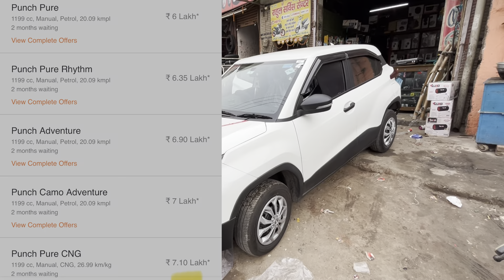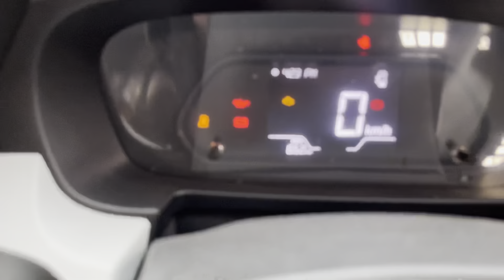Tata Punch Base Model CNG | Pure Variant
Tata Punch Pure CNG Prices: The price of the Tata Punch Pure CNG in New Delhi is Rs 7.10 Lakh (Ex-showroom). To know more about the Punch Pure CNG Images, Reviews, Offers & other details, download the CarDekho App.

Tata Punch Pure CNG mileage : It returns a certified mileage of 26.99 km/kg.